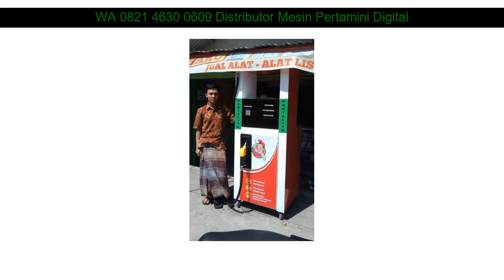WA 0821 4630 0609 agen pertamini bandung Sumber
WA 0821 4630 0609 agen pertamini bandung Indramayu

Beberapa fasilitas Distributorpertamini.com yang akan kami berikan kepada anda :

✅ Professional
✅ Praktis
✅ Terpercaya
✅ Gratis Biaya Pemasangan
✅ Gratis Pengiriman
✅ Design Stiker